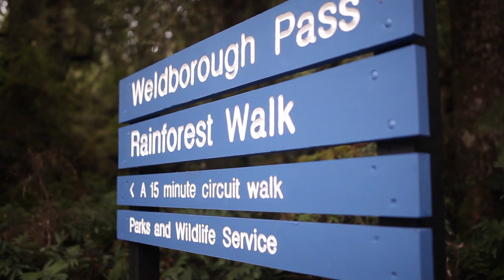Meet Carolyn from AAT Kings Tours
AAT Kings Tour Guide, Carolyn gives us an insight on what their tours offer their guests.